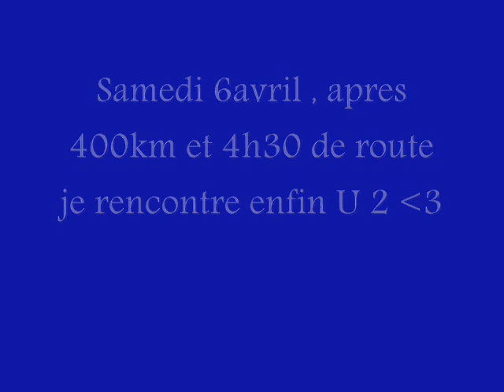U2 jour de notre rencontre